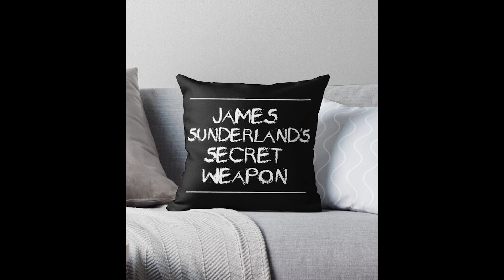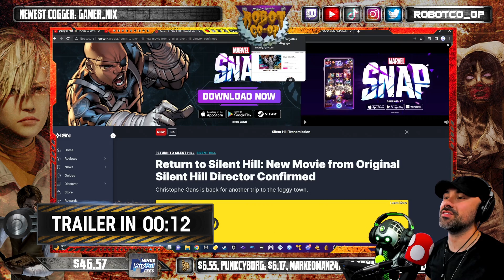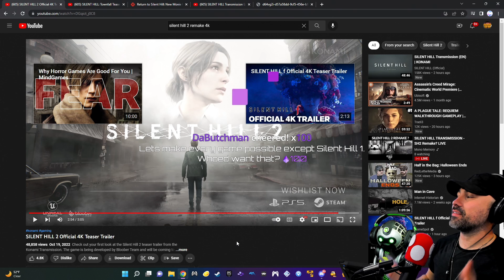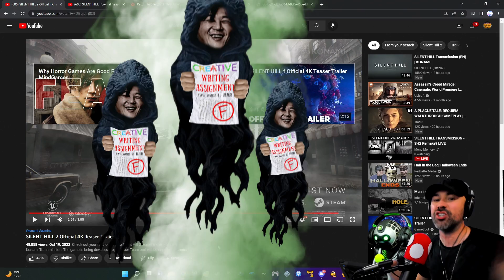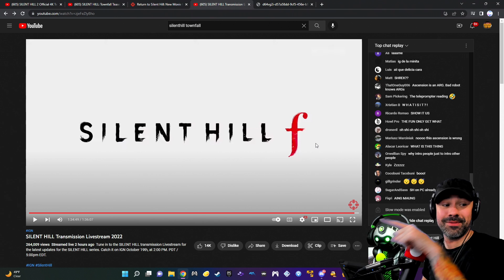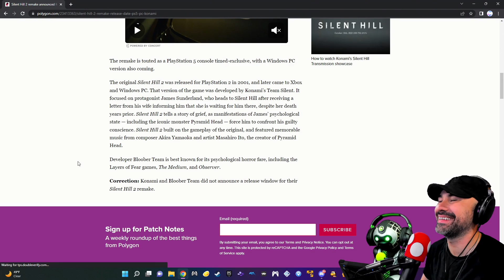TRAILER REACTIONS | Silent Hill 2 Remake & Silent Hill F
Robot Co-Op is live every Wed. & Fri. at 7pm CT and every Sunday at 12pm CT

Rick sizzles Cylon's circuits with the news that Silent Hill is making a major comeback with a remake of Silent Hill 2, new games called Silent Hill f, Silent Hill Accession, Silent Hill Townfall and a new movie called Return to Silent Hill!

00:00 Intro
02:33 Silent Hill 2 Trailer
07:58 SH2 Reaction
12:03 Silent Hill f Trailer
13:53 SHF Reaction